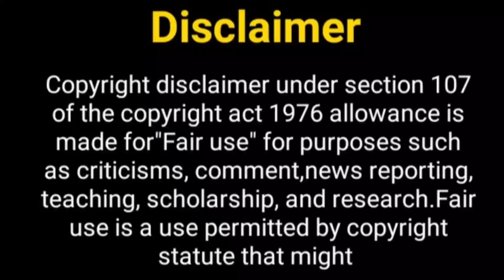शालीन भनोट का नया शो....? Shalin Bhanot | Bekaboo Serial | Eisha Singh | Shalin Bhanot Serials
Hello Everyone

Telly Nagariya
Eisha singh
shalin Bhanot
shalin Bhanot new show
new show
new serial
bekaboo show
bekaboo serial